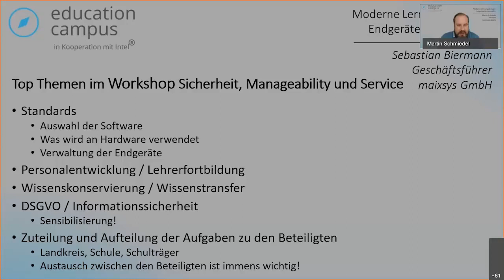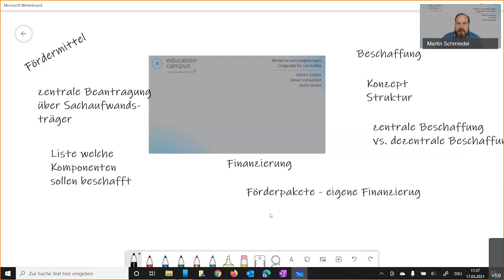Fördermittel, Finanzierung und Beschaffung; Workshop Ergebnisse - Martin Endres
Referent: Martin Endres, Senior Consultant, Getlis GmbH

Mit der Unterschrift unter die dritte Zusatzvereinbarung „Leihgeräte für Lehrkräfte“ zum DigitalPakt Schule können nun mit 500 Millionen Euro die Schulen auch digitale Endgeräte an Lehrerinnen und Lehrer ausleihen.
Die Mittel dafür stehen bereit. Bund und Länder haben sich in der Vereinbarung zudem auf einen sogenannten frühzeitigen Maßnahmenbeginn geeinigt.
Das heißt, dass bereits seit dem 3. Juni von den Ländern entsprechende Endgeräte angeschafft werden können. Die Länder können die Kosten dafür aus den Bundesmitteln im DigitalPakt Schule finanzieren.